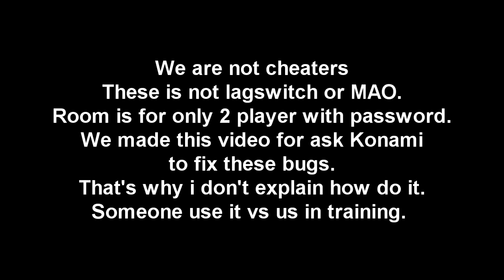MGO NEW and OLD BUGS KONAMI PLEASE FIX IT 17 07 2010 720p HD PVR.mp4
We r not cheaters this video is made for ask Konami to fix this bugs
Send this video to Konami and ask to fix these bugs